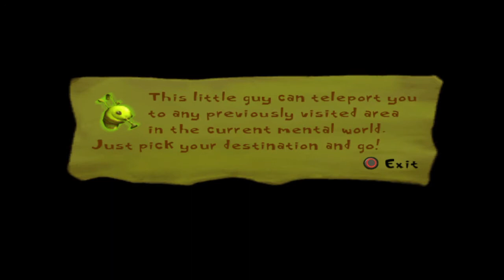Psychonauts Chapter 1